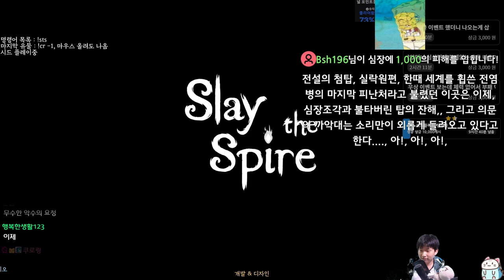한계돌파 {Slay the Spire} {슬레이 더 스파이어}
27장도 거뜬하지